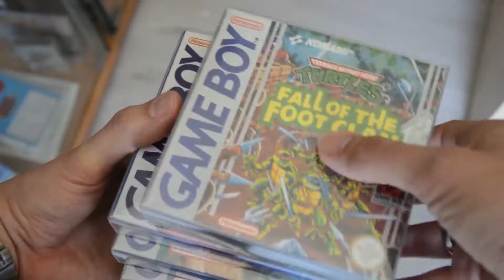ReKo Play - # 18 - The Super Shinobi (MD) [Longplay Teil 3/3]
ReKo Play will euch Videospiele der klassischen Retro Konsolen wie Mega Drive, Master System, SNES, Gameboy und Co. vorstellen. Dies möglichst informativ und mit vielen Hintergrundinfos zu Veröffentlichungszeitraum, Entwickler, Pubisher, Spielbarkeit usw.

Ich stelle euch heute eines der meiner Meinung nach besten Spiele für das Sega Mega Drive vor. The Super Shinobi ist der Nachfolger des Arcade Shinobi; also des ersten Teils. Eines der ersten Spiele für das Mega Drive und gleich hat man den Eindruck, die Programmierer wussten genau, wie sie mit der Konsole umzugehen haben um alles aus ihr raus zhu holen! Am Ende wundere ich mich noch über die Wand, die Joe Musahis Verlobte zerquetscht ohne zu kapieren, dass ich das "Bad Ending" zu sehen bekomme und meine Methode den Endboss zu besiegen eigentlich falsch ist! :-D Ich muss mir in Zukunft einen anderen Weg überlegen, um auch mal das "gute" Ende des Spiel zu sehen (welches sich im übrigen kaum vom schlechten Ende unterscheidet. ;-)